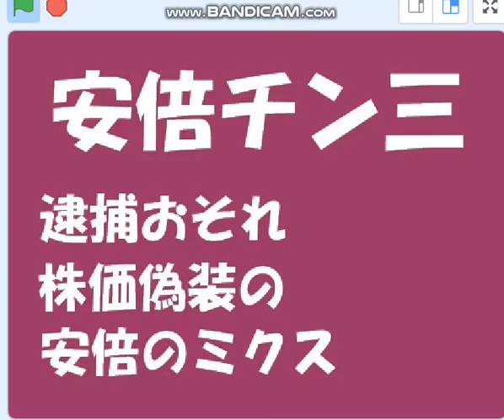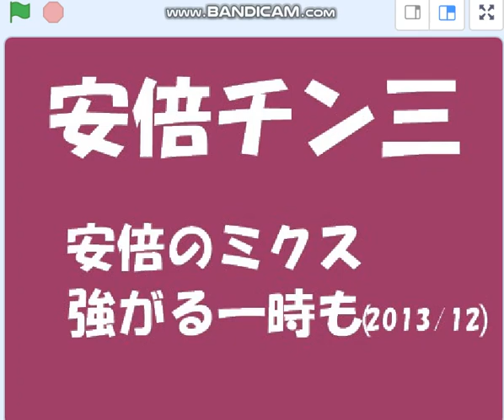安倍チン三、逮捕おそれ、安倍のミクスの株価偽装継続を祈願。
逮捕前は、まだ、ミクスの強がり言う余裕を見せていた（2013/12頃）。